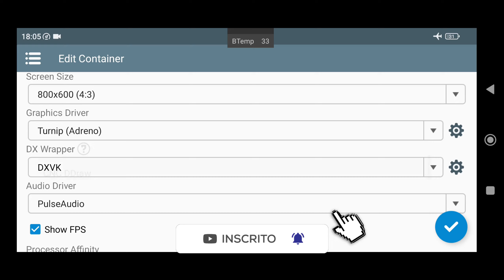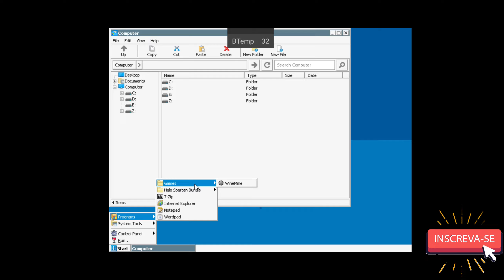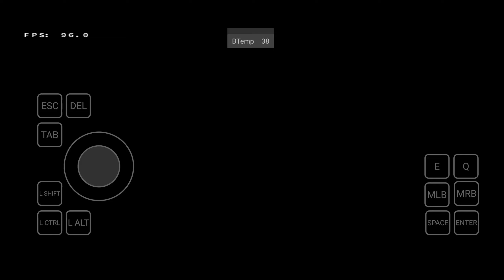Winlator 6.1 Teste HALO SPARTAN BUNDLE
📱 Meu dispositivo 📱
➥ Nome: POCO F3
➥ Processador: Snapdragon 870
➥ GPU: Adreno 650
➥ Memória RAM: 8 GB LPDDR5
➥ Armazenamento: 256 GB